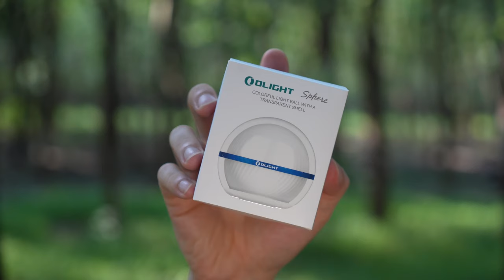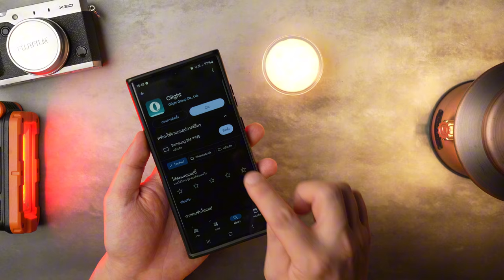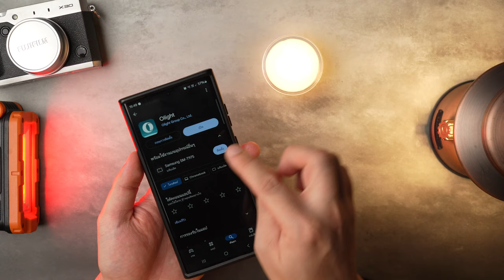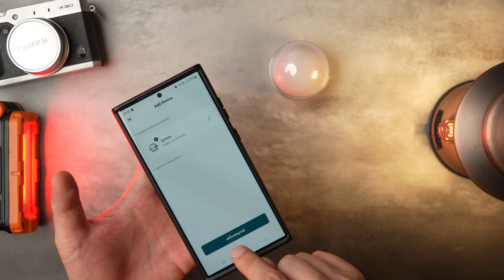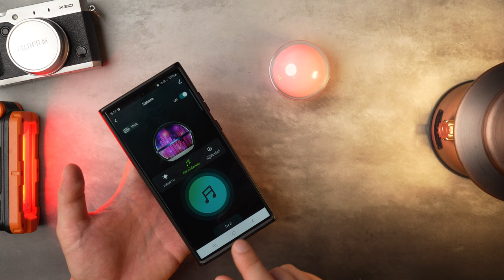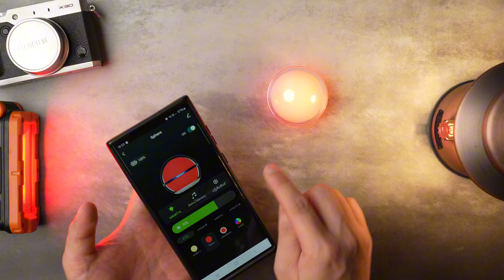Olight Sphere โคมไฟแรงสวย ควบคุมผ่านแอฟมือถือ ใช้งานง่าย แสง 20 โหมด พร้อมโปรฯ ลดแลกแจกแถม EP.213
**อัพเดทโปรโมชั่น**

Olight Sphere
สว่าง 75 ลูเมน
แสงใช้งาน 20 โหมด

โปรโมชั่น  Olight Thailand  เดือนกันยายน
วันที่ 24 ก.ย. 2567 เวลา 10:00 น. - วันที่ 28 ก.ย. 2567 เวลา 14:00 น.

สมาชิกระดับเงิน สั่งซื้อล่วงหน้า เริ่มวันที่ 23 ก.ย. 2567 เวลา 10:00 น. - วันที่ 28 ก.ย. 2567 เวลา 14:00 น.
สมาชิกระดับทั่วไป  เริ่มวันที่ 24 ก.ย. 2567 เวลา 10:00 น. - วันที่ 28 ก.ย. 2567 เวลา 14:00 น.

ลูกค้าใหม่
ลงทะเบียนและเข้าสู่ระบบเว็บไซต์ได้สำเร็จรับของขวัญ I3E EOS (สุ่มสีให้ จำกัด1ชิ้นต่อคน)

(1)สมาชิกระดับทองแดงและขึ้นไปเข้าสู่ระบบสำเร็จสามารถรับของขวัณ Gober (สุ่มสีให้ จำกัด1ชิ้นต่อคน)
(2)ระดับสมาชิกต่ำกว่าระดับทองแดงทำการสั่งซื้อสามารถรับ Gober ได้ (สุ่มสีให้ จำกัด1ชิ้นต่อคน)

คูปอง -ลูกค้าใหม่และลูกค้าเก่าเข้าสู่ระบบสำเร็จจะได้รับคูปองมูลค่า ฿50 ซึ่งสามารถใช้ได้ในช่วงโปรโมชั่น

กิจกรรม-Shopping King แจก CubeInfi+CleaningCloth+PhoneHolder จำนวน 3 อันดับแรกทุกวัน และรายชื่อผู้ชนะในแต่ละวันไม่ซ้ำ

สวัสดิการ-การสั่งซื้อในช่วงเวลานี้ จะได้รับแต้มสองเท่าและเหรียญ O สองเท่า

สินค้าพิเศษ-
1.Baton 4 Premium Edition (Brass Wireframe)---ซื้อผ่านรหัสที่เผยแพร่บน Facebook คุณสามารถเข้าร่วมชุมชนเพื่อดูรหัสได้

2.Arkfeld Pro (Paw Edition)_CW&CLASS 3R---สำหรับทุกผลิตภัณฑ์ที่ขาย เราจะบริจาค $5 ให้กับองค์กรการกุศล SoiDog เพื่อช่วยเหลือสัตว์